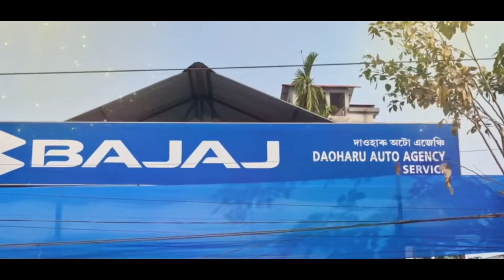⭕ सांग्रां जा थिर, जुवा, लतारि गेलेग्राफोरा बे समाव सांग्रां जा।⭕ जुदि नोंथाङा जुवा, लतारि आरो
⭕ सांग्रां जा थिर, जुवा, लतारि गेलेग्राफोरा बे समाव सांग्रां जा।
⭕ जुदि नोंथाङा जुवा, लतारि आरो थिर जों सोमोन्दो दं अब्ला नोंथाङा जानगाराव था।
⭕ नङाब्ला नोंथाङा जोबथेसालियाव थांनांगोन।